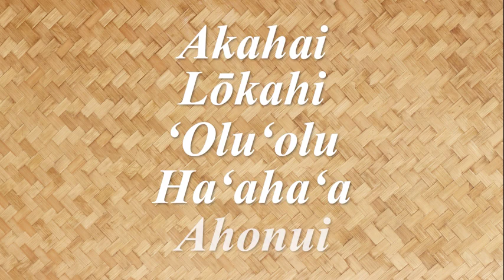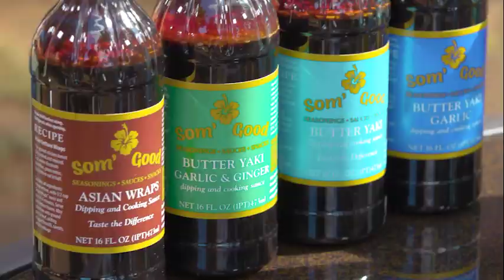Melting Pot of Cultures | Aloha Authentic Episode 208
On this episode of Aloha Authentic, host Kamaka Pili learns what made Hawaiʻi the melting pot it is, starting from the plantation era and wartime. Tour guide of Hawaiʻi's Plantation Village Gary Tokuda paints us a picture of what life was like during the plantation days, and local Chef Sam Choy explains how Hawaiʻi's cuisine came to be.